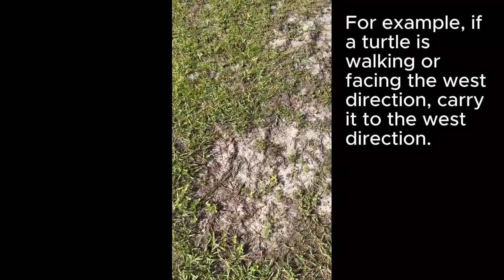HOW TO Rescue a TURTLE from a Road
Roads have had a very negative effect on wildlife in North America.  I will show you how to safely remove a turtle from a road.

HOW TO safely remove a turtle from a road

Make sure there is no traffic: Rescuing a turtle can put you life in jeopardy, especially when there is heavy traffic.

Move the turtle to the correct direction: Carry the turtle to the direction it was facing when you found it.  Carrying the turtle back to it's starting place can result in the turtle trying to cross the road again, possibly resulting in injury or death.

Clean your hands: Always wash your hands after touching wild animals.

0:00 - Rescue
0:33 - Outro